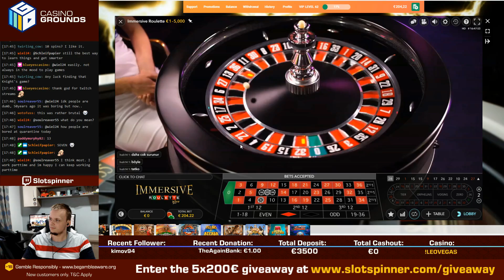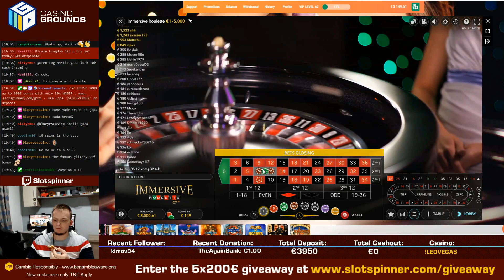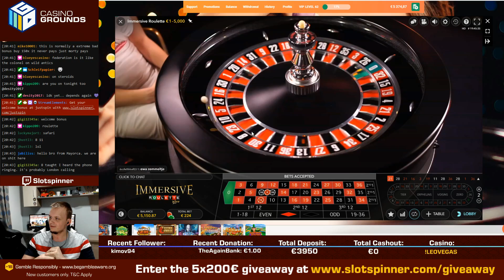INSANE LUCK on Roulette during Livestream - MUST WATCH!!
During a livestream when the balance is almost gone or we are close to cashing out and stopping for the day i like to put a big shot on the numbers 8 and 11 on Roulette. In this Stream i tried it three times and watch for yourself.. INSANE LUCK!